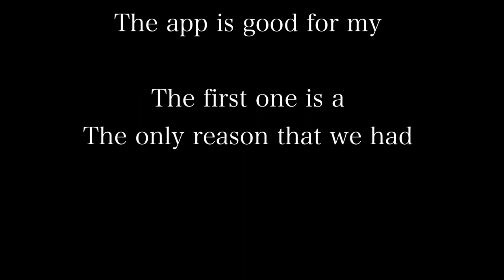Trainz 2 2021/HQ up railfaning at congress crossing